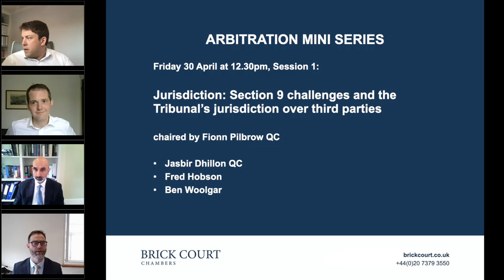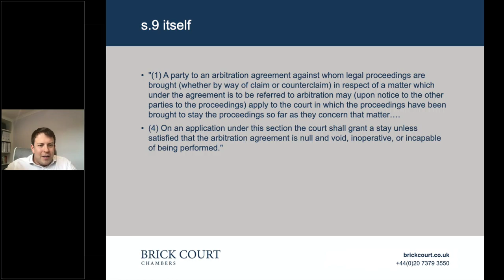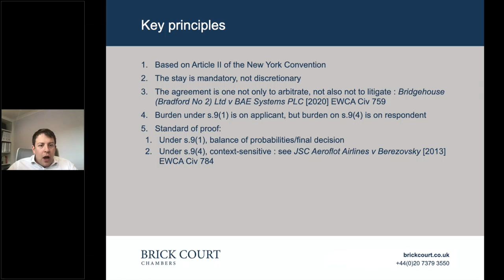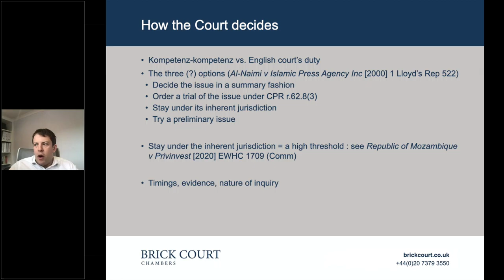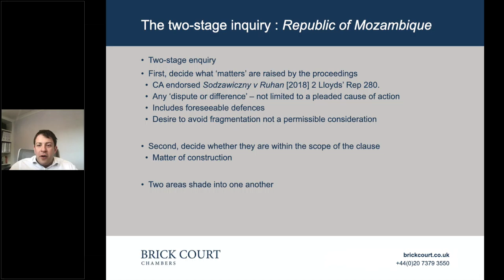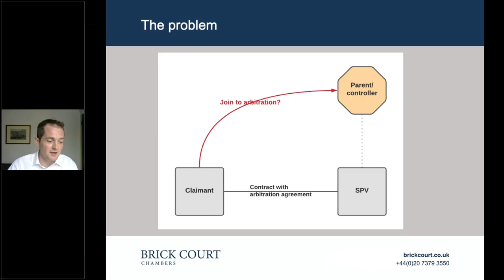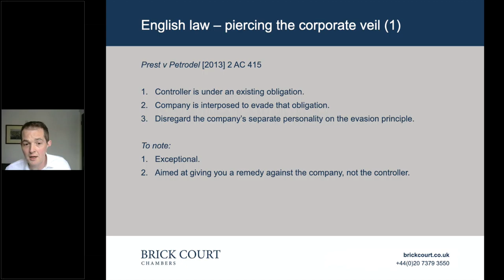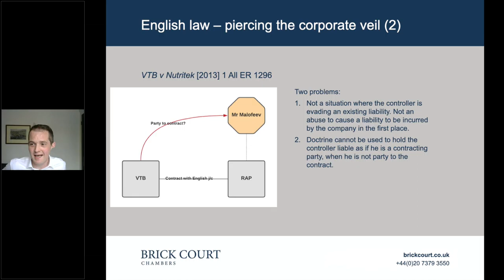Arbitration mini series 1: Jurisdiction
Chaired by Fionn Pilbrow QC
Section 9 challenges: Republic of Mozambique v Credit Suisse & Ors [2021] EWCA Civ 329 - Ben Woolgar
The jurisdiction of the Tribunal over third parties: English law vs New York/California law - Jasbir Dhillon QC and Fred Hobson